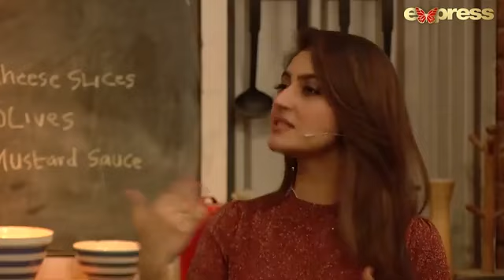Hiba Bukhari and Arez Ahmed exposed each other - Time Out with Ahsan Khan | Express TV